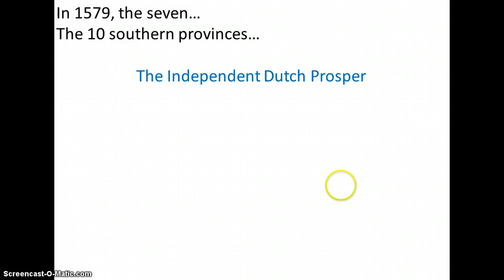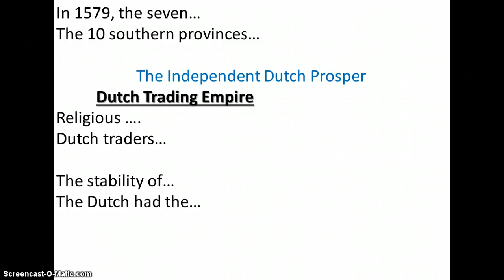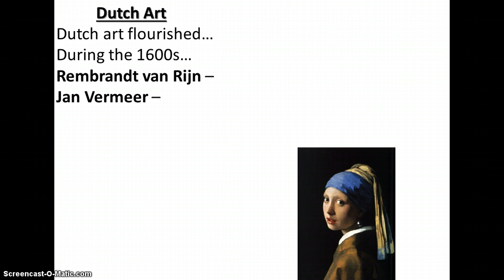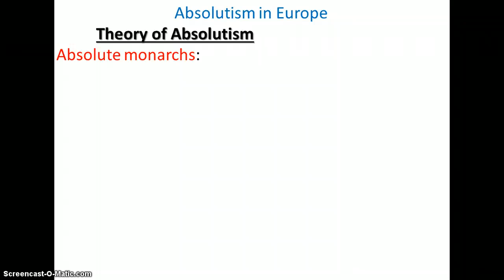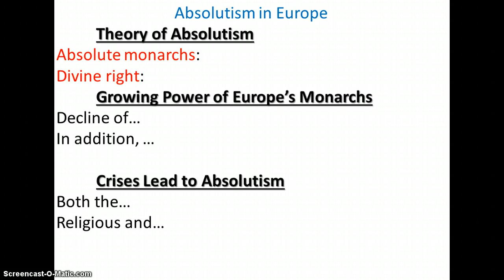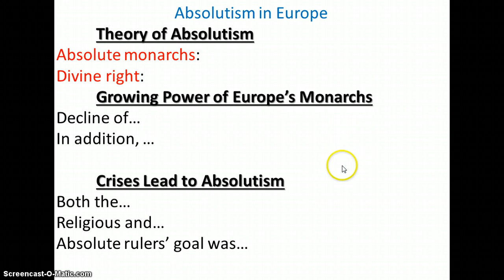21.1b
Independent Dutch Prosper